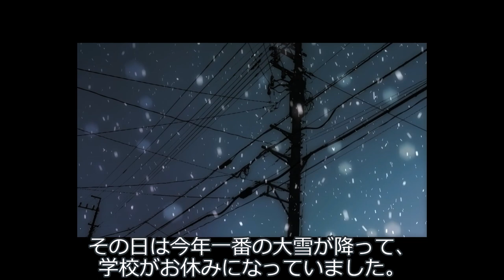ずんだもんと雪の日の天使（ボイボ児童文学シリーズ）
ずんだもんとめたんママの暮らす街にも、寒い冬がやってきました。

声：
VOICEVOX:ずんだもん
VOICEVOX:四国めたん
VOICEVOX:冥鳴ひまり

素材：
坂本アヒル さんのイラスト一覧 - ニコニコ静画 (イラスト)
くぁせふじこふじこっこー　さん
インフラは辛いよ　さん